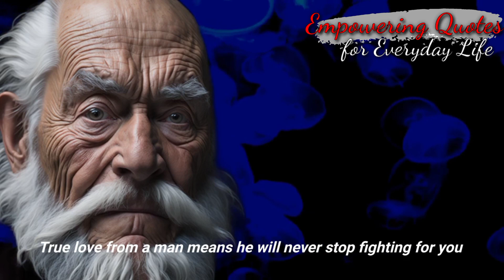Love, Relationships, True Love, Commitment, Devotion, Trust, Emotional